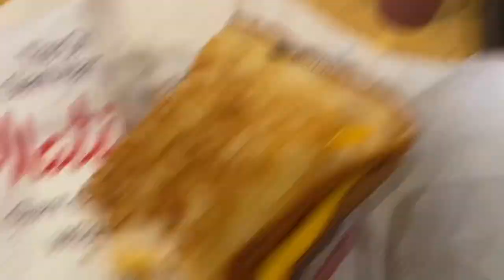Indianapolis Colts Vs San Francisco 49ers Game Vlog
In this video I take y’all along to the Colts and 49ers Game on SNF in a rainstorm!

Rocha's Numer 1 Fans:
The Jefe Hub, MavTheLegend15, Niners Nation, MrlOoper,Chaos ATL, Fleetwooderic, David Evans, KingPJ, R.H, Noel Jimenez, Gemini,Josh Basso, Westfr5